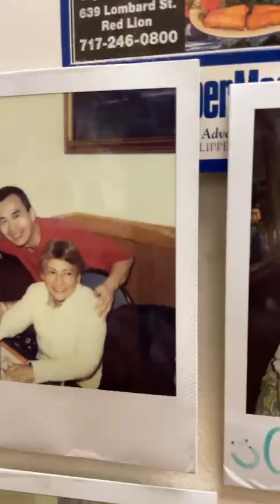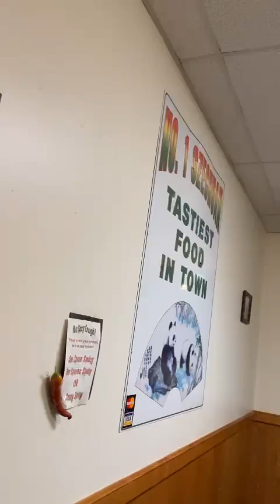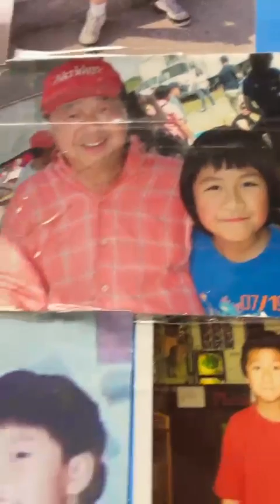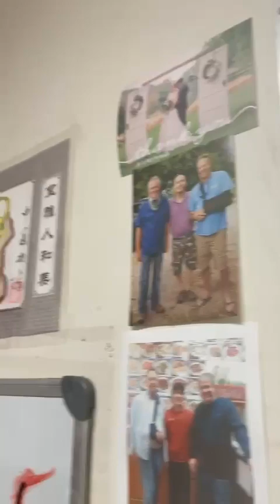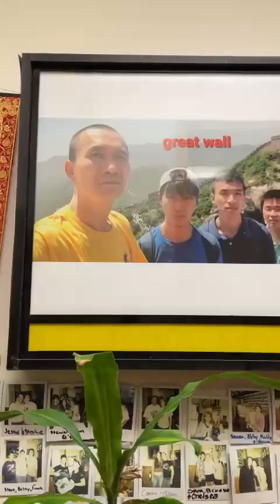兄弟冬天里一把火👍👍👍👍